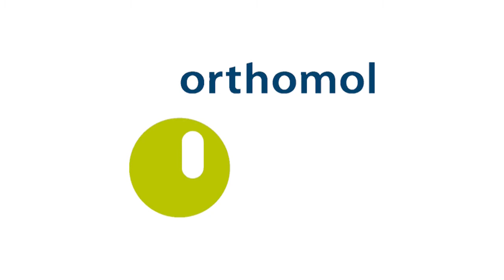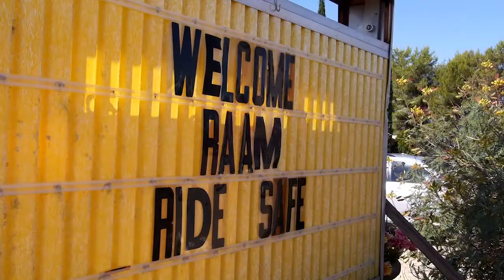RAAM - Das Rennen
Das faszinierende Radrennen von der Westküste zur Ostküste der Vereinigten Staaten. Ein Rückblick aus Sicht des zweitplatzierten RAAM Team MAXMO (powered by Orthomol).